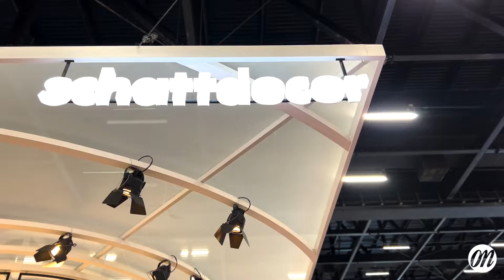Stand Schattdecor | Feira ForMóbile | Projeção Mapeada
Projeção em 2 paredes no Stand da Schattdecor, na feira ForMóbile, maior feira de móveis da américa latina

realização Schattdecor
concepção Juliana Medeiros
cenografia Paleta Stands
conteúdo Vagalumen_Lab
direção técnica Humberto Aragusuk